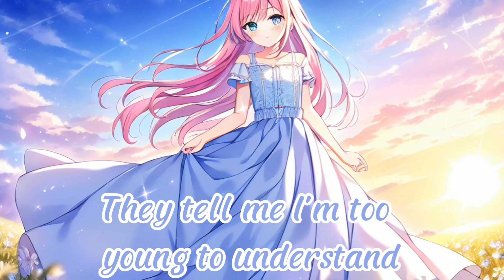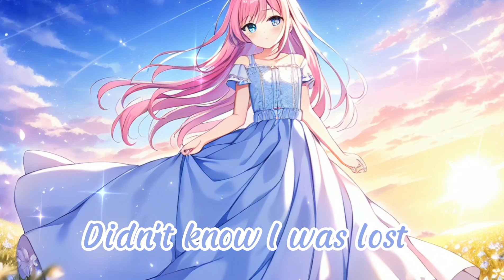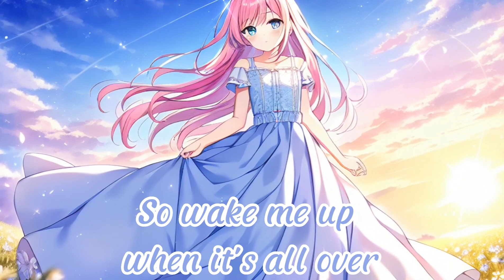『Nightcore』Wake Me Up